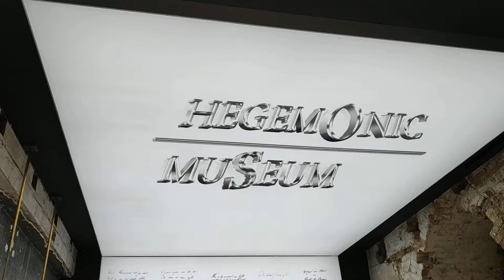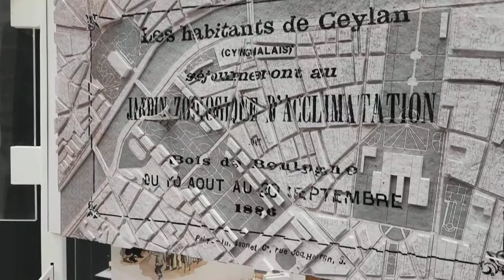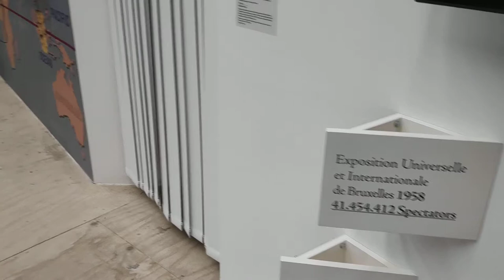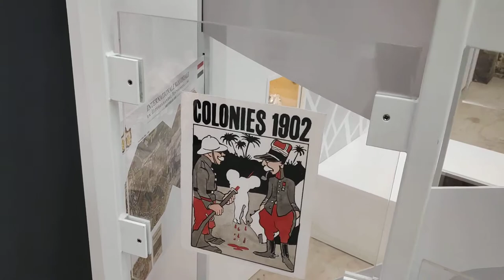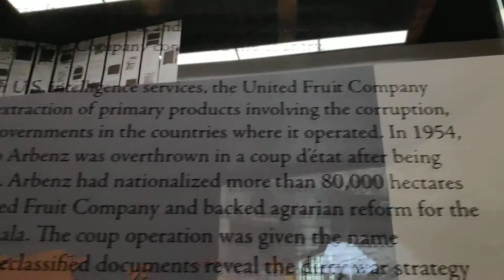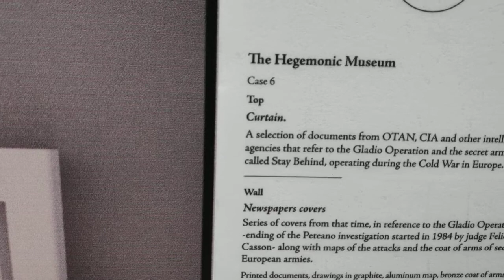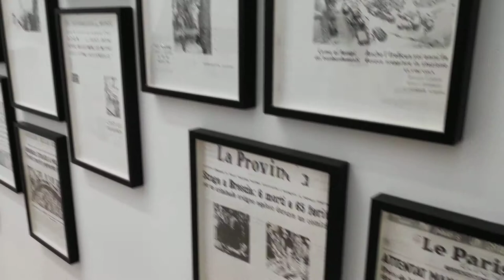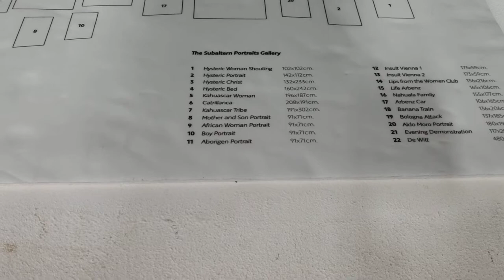Chile Pavilion | Venice Biennale 2019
Voluspa Jarpa "Altered Views"

Chilean Pavilion at the Venice Biennale
May 11–November 24, 2019
Curated by Agustín Pérez Rubio